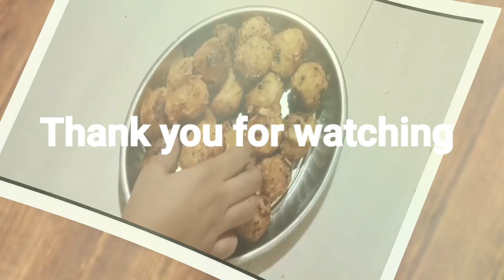Kalla paniyaram/Sweet recipes